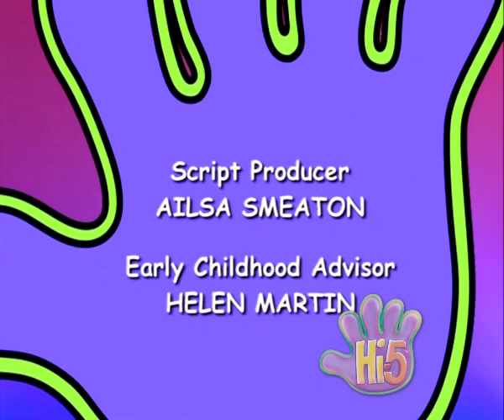Hi-5 USA - S01 E32 - When I Grow Up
Segments:
- Curtis wants to be an astronaut and asks the Hi-5 band what they want to be.
- Karla pretends to be a stylist and practices with Jenn and Curtis.
- Shaun builds a city around railway tracks.
- Jup Jup takes away some white flowers and Kimee has to send the flowers that are left to the Hi-5 band.
- Sharing Stories: Jenn tells us a story about three friends (Kimee, Curtis and Shaun) who wonder what they will be when they grow up.

Absent: Jenn.